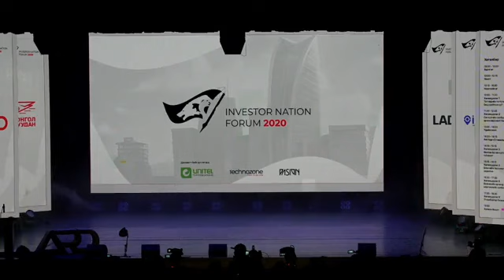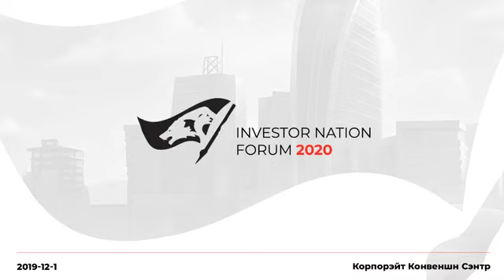Нээлтийн ёслол - Хөрөнгө Оруулагч Үндэстэн - 2020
Нээлтийн ёслол
Хөрөнгө Оруулагч Үндэстэн – 2020 чуулга уулзалтаас.

Монголын хөрөнгийн зах зээлийн хөгжлийг идэвхжүүлж ард иргэд, олон нийтийн санхүүгийн боловсролыг нэмэгдүүлэх зорилго бүхий Хөрөнгө Оруулагч Үндэстэн чуулга уулзалт 5 дахь удаагаа зохион байгуулагдлаа. Энэ удаагийн арга хэмжээ 2019 оны 12 сарын 1-нд “Ирээдүйдээ эзэн байя!” гэсэн уриатайгаар Корпорэйт Конвеншн Сэнтрт зохион байгуулагдсан бөгөөд нийт 1200 хүн ирж оролцлоо.